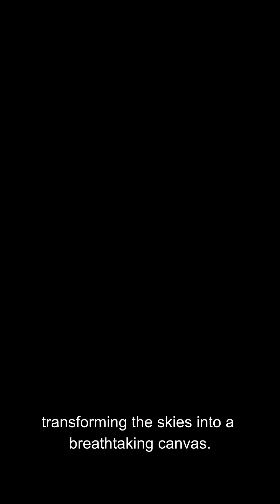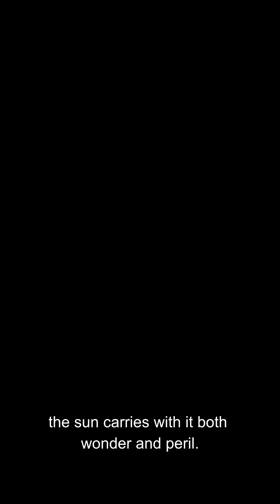The Sun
The sun, a magnificent ball of blazing energy, resides at the center of our solar system, radiating light and warmth to all of its orbiting planets. This colossal star, primarily composed of hydrogen and helium, boasts an immense gravitational force that keeps the planets tethered in their elliptical paths. Its fiery surface, known as the photosphere, shines brightly, illuminating our world and sustaining life in ways both profound and intricate.
  Every day, as dawn breaks, the golden rays of the sun stretch outwards, painting the sky in hues of orange and pink, transforming the landscape into a vibrant tapestry. The sun’s energy drives photosynthesis in plants, fueling the very foundation of our food chain. With each sunbeam that filters through the leaves of trees, life flourishes in a delicate symbiosis, fostering ecosystems teeming with diversity. Without the sun, Earth would be a barren wasteland, devoid of life and color, a stark reminder of the sun’s immeasurable importance.
  Beyond its nourishing abilities, the sun also influences the climate and weather patterns. As it warms the Earth’s surface, air currents shift, creating the wind that rustles leaves and carries the scent of fresh blooms. This dance of heat and movement affects rainfall, seasonal changes, and the rhythmic cycles of nature. Sunlight not only nurtures the planet but also dictates the pulse of life, giving each season its distinct character.
  However, the sun is not without its mysteries and challenges. Solar flares and sunspots, though fascinating phenomena, can disrupt communication systems and power grids on Earth. The sun's magnetic fields interact with our planet’s atmosphere, sometimes creating beautiful auroras that grace the night sky. These celestial displays serve as reminders of the sun’s dynamic nature and its powerful influence over our cosmos.
  Our relationship with the sun is one of admiration and respect. Cultures throughout history have worshipped the sun, honoring its life-giving light and using its cycles to mark the passage of time. From ancient civilizations to modern society, the sun remains a symbol of hope, vitality, and renewal. It beckons us each day, inviting us to bask in its glow, to find warmth not just in its light, but in the connections we create under its watchful presence.
This video is generated by AI text to video by Wondershare Filmora 14 APP for Only Education Purpose.
यह वीडियो केवल शिक्षा के उद्देश्य से वंडरशेयर फिल्मोरा 14 ऐप द्वारा एआई टेक्स्ट टू वीडियो द्वारा तैयार किया गया है।